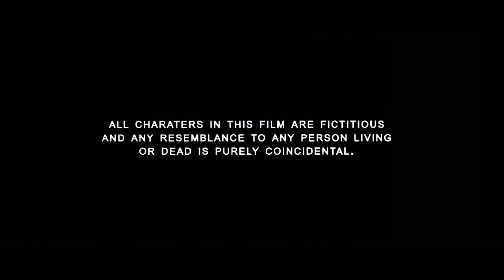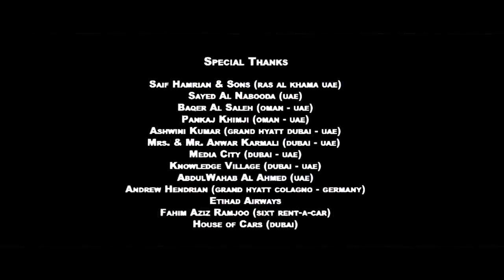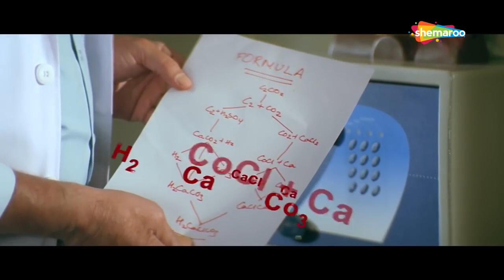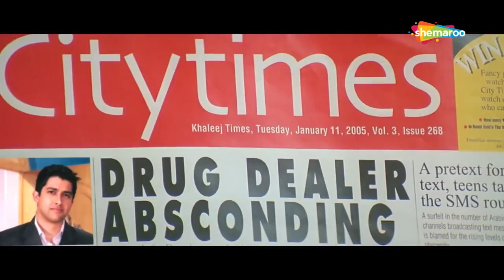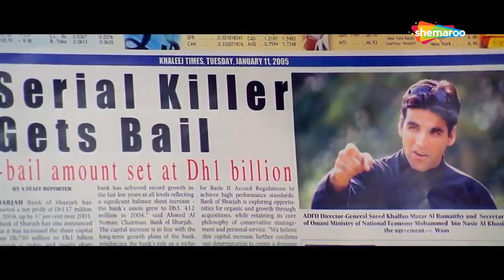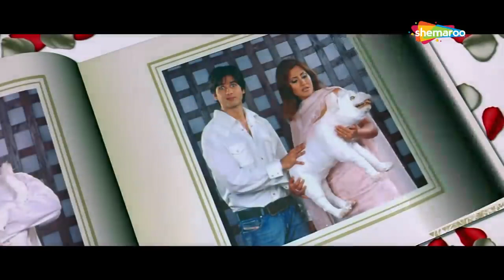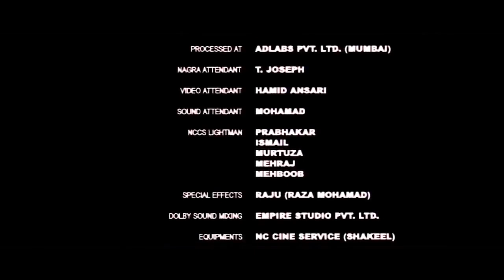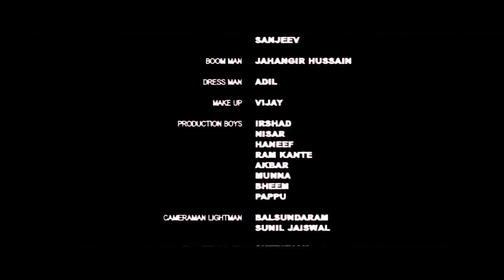अक्षय कुमार की ज़बरदस्त एक्शन हिंदी मूवी | AKSHAY KUMAR HINDI COMEDY BLOCKBUSTER MOVIE | ACTION MOVIE